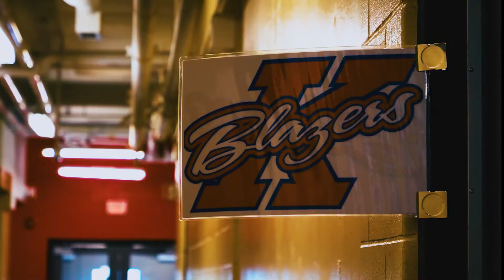Episode 5: Capital Blues Hockey Fest Champs!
The Atom Blazers win their first tournament - the Capital Blues Hockey Fest!